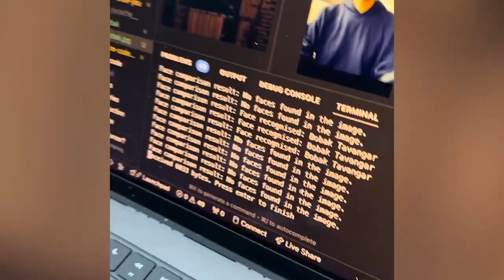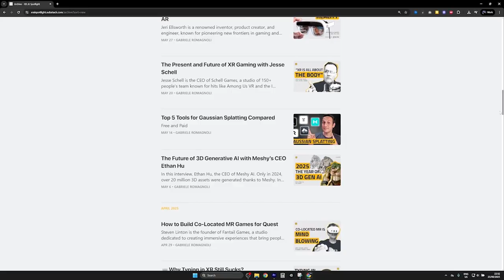Will Open Source Glasses Beat Big Tech?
Learn more about Brilliant Labs and Halo, their latest pair of smart glasses available for pre-order

This is a fragment of the conversation I had with Bobak Tavangar, CEO of @brilliantlabsAR  where he unpacks the importance of Open source for AI wearables and much more.